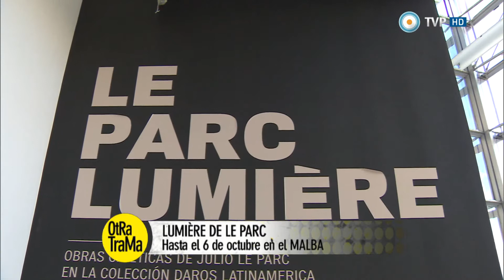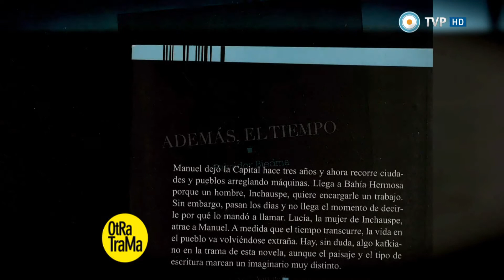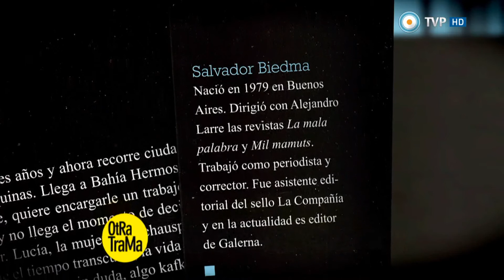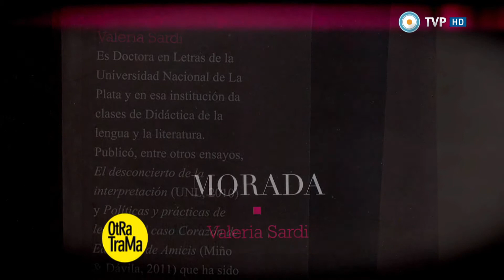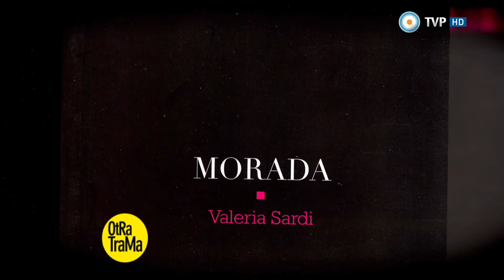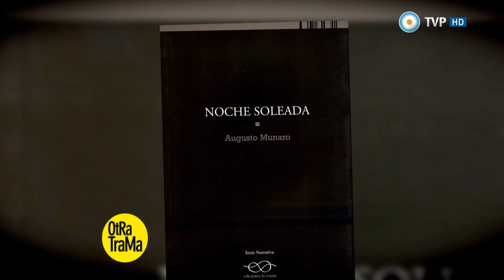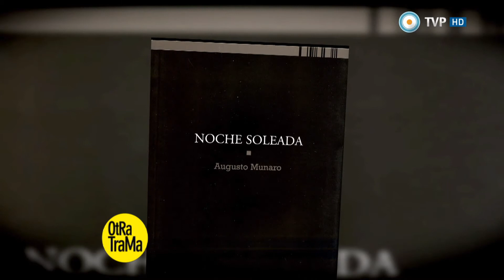Otra trama - Ediciones La Yunta - 02-08-14 (3 de 4)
Recibimos al filósofo y ensayista Ricardo Forster y hablamos de su nueva función como secretario del Pensamiento Nacional; nos visita el actor Lito Cruz y repasamos su gran carrera y hablamos de la obra "El toque de un poeta"; conversamos con el elenco de la obra "Anís" que se presenta en el Teatro El Extranjero; además, conocemos a Salvador Biedma, Augusto Munaro y Valeria Sardi, autores de Ediciones La Yunta.